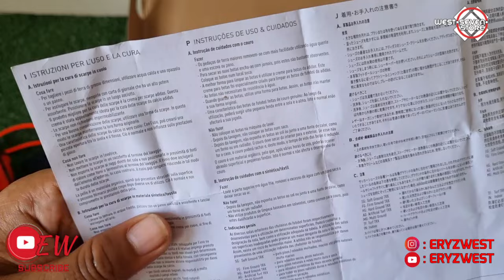UNBOXING ADIDAS PREDATOR ELITE LOW | BAHASA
Hallo guys ,
Di Episode kali ini saya Unboxing Adidas Predator Elite Low fg,  So gmna keseruannya dan detailnya yuk tonton episode kali ini guys.

Kalo kalian ingin cari sepatu bola / futsal segala merek mulai dari import dan lokal serta original  kalian bisa kepoin update product kami dengan follow instagram ini guys :